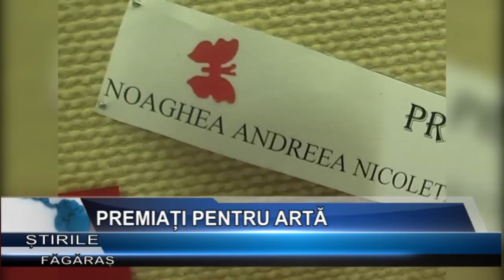Premiati pentru arta